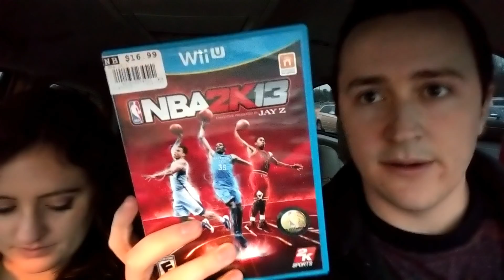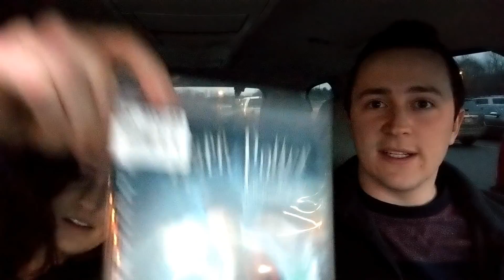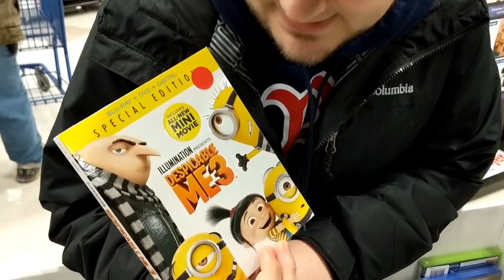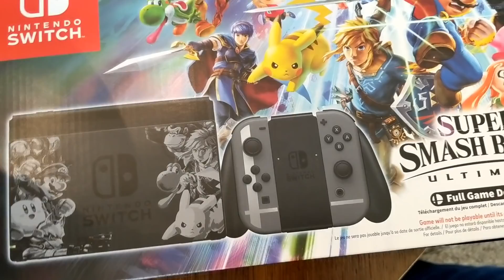Black Friday Special! 94 games! Buy one get one free! Retail store scores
Supplies & Products I use and recommend:

EBAY STORE

AMAZON STORE